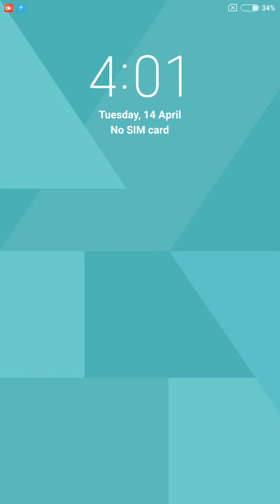Brain Blow Level 171 172 173 174 175 Walkthrough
Solution how to solve Brain Blow Genius IQ Test Level 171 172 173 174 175 Walkthrough
Brain Blow: Genius IQ Test by CASUAL AZUR GAMES on android and ios